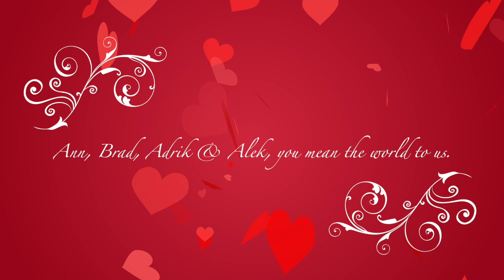Ann, Brad, Adrik & Alek Valentine 2019 MSU CHOIR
A Valentine from Arnikka